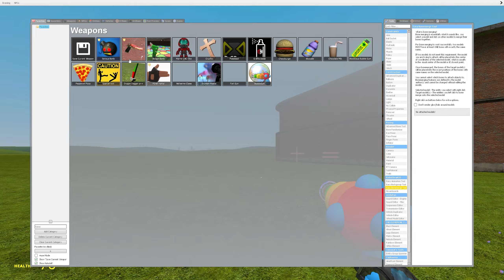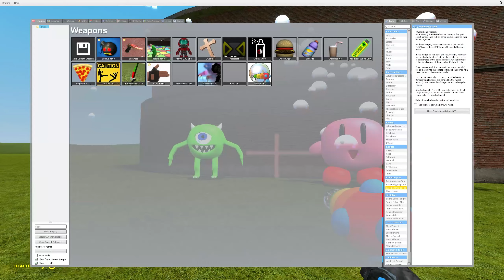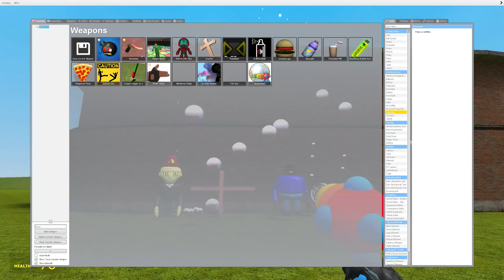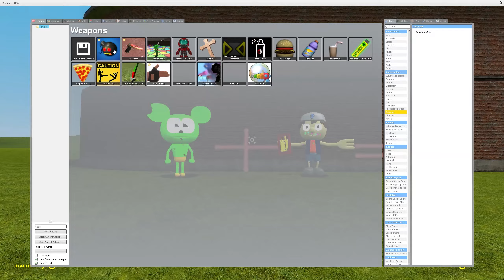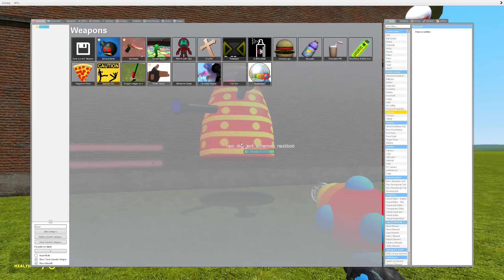COMBINING NEW 3D MEMES NEXTBOTS V6 PART 3 IN Garry's Mod